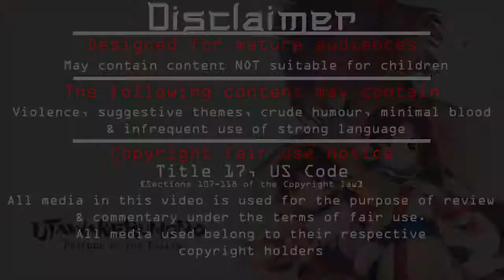Utawarerumono: Prelude to the Fallen Let's play [Ep 21] - Is that your answer